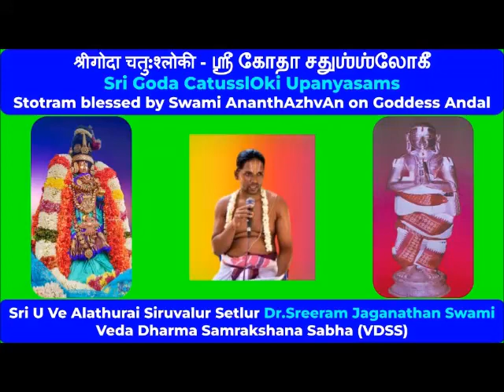01B = slOkA 1 = Sri Goda Catussloki Upanyasams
Sri U Ve Alathurai Siruvalur Setlur Dr. Sreeram Jaganathan Swami

Sri:
Srimathe Srinivasa Mahadesikaya Nama:
Srimathe Srinivasa Gopala Mahadesikaya Nama:

Adiyen. Veda Dharma Samrakshana Sabha (VDSS) humbly shares Sri Goda Catussloki upanyasams delivered by Sri U Ve Alathurai Siruvalur Setlur Dr. Sreeram Jaganathan Swami as part of 2022-23 Dhanur mAsa celebrations.

Andal Thiruvadigale Sharanam.